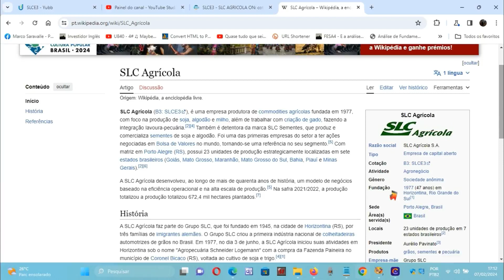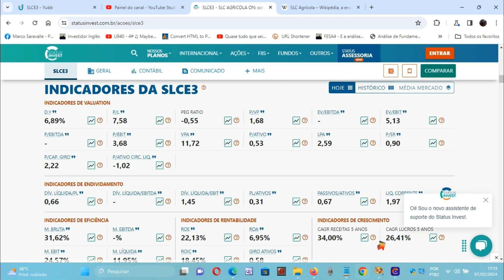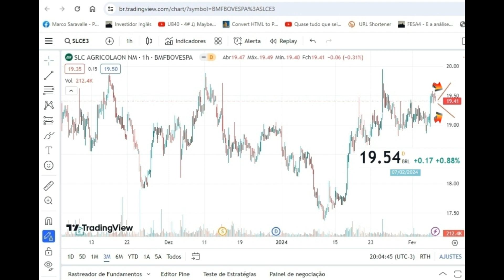ESSA AÇÃO PODE SUBIR UNS 30% em 2024 - Quase tudo que eu sei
ESSA AÇÃO PODE SUBIR UNS 30% em 2024 - Quase tudo que eu seiEssa Ação (Ativo) pode subir uns 30% em 2024
Quase tudo que eu sei de Bolsa, isto não é uma Indicação de Compra Ok! 👈📊📈